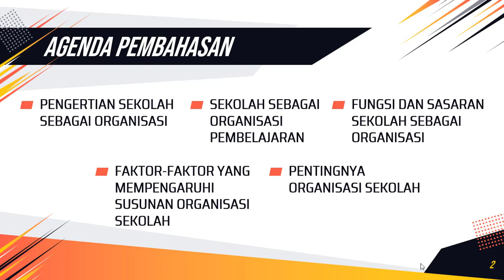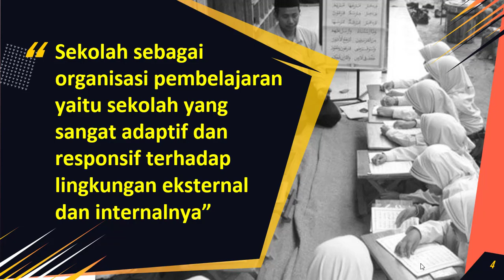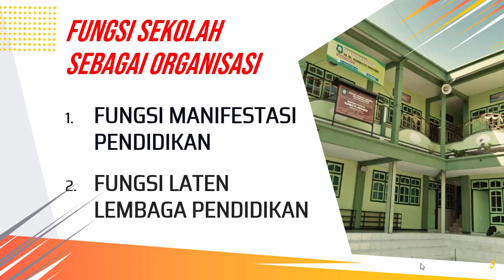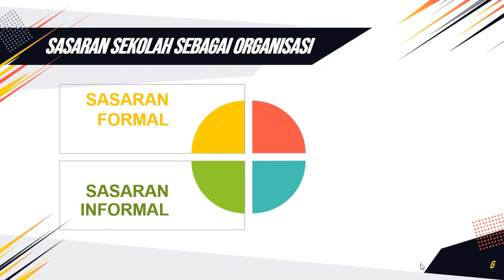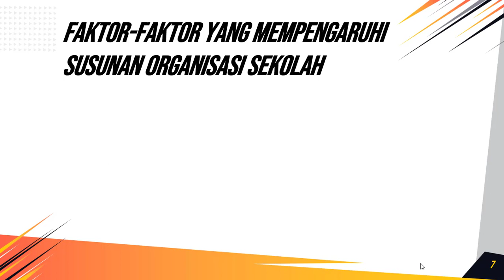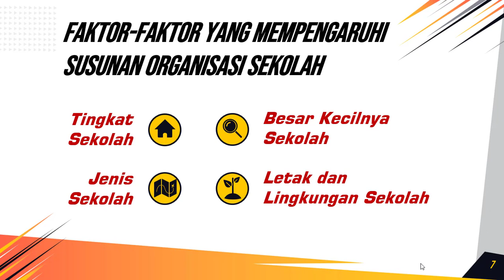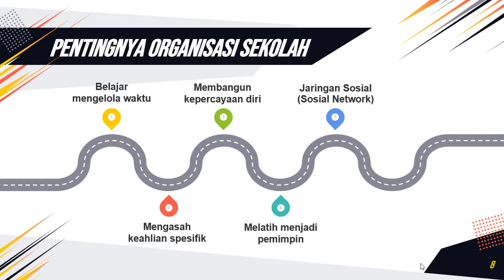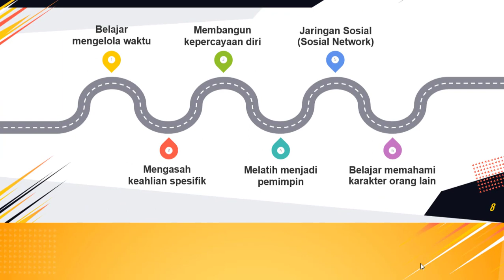Sekolah sebagai Organisasi Pembelajaran | Materi Kuliah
Kali ini Shota Edukasi akan membahas tentang materi kuliah Manajemen Mutu Madrasah bagian Sekolah/Madrasah sebagai Organisasi Pembelajaran, video pembelajaran ini berisi tentang:

0:50   Pengertian Sekolah sebagai Organisasi
1:50   Sekolah sebagai Organisasi Pembelajaran
2:42   Fungsi dan Sasaran Sekolah sebagai Organisasi
6:09   Faktor-faktor yang Mempengaruhi Susunan Organisasi Sekolah
9:00   Pentingnya Organisasi Sekolah

Terimakasih.

@Shota Edukasi